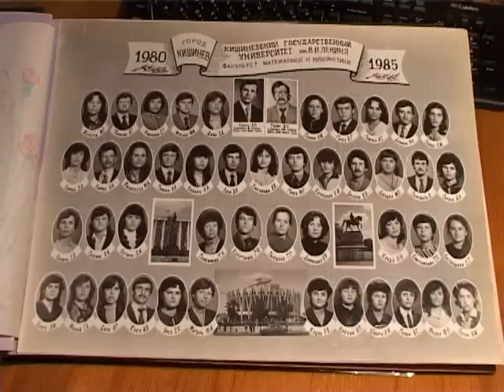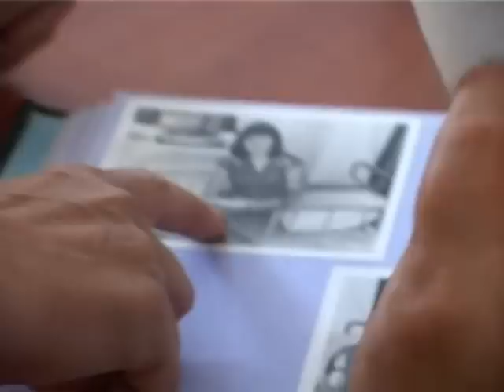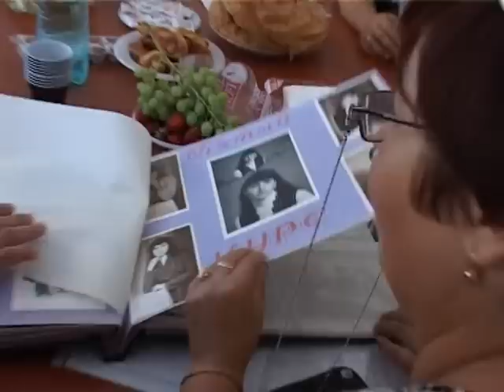27 ani absolventii USM- matematica din 1985.mpg